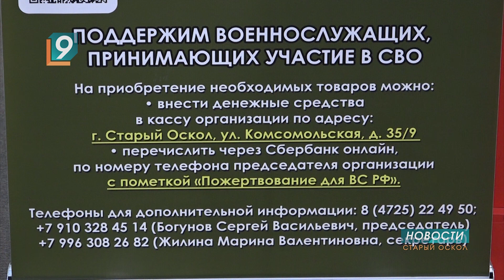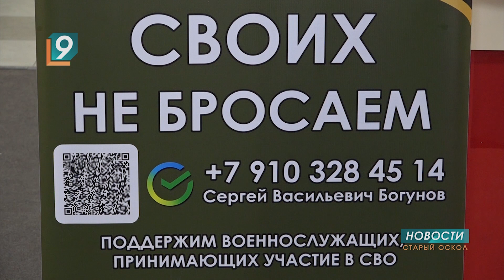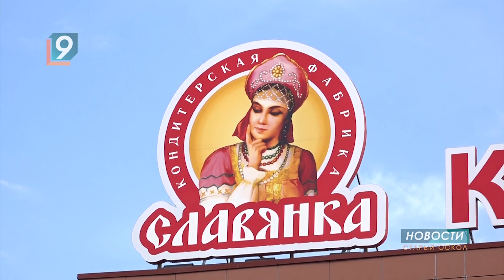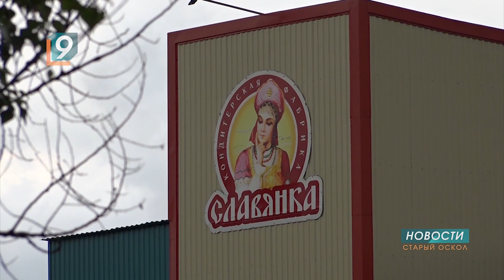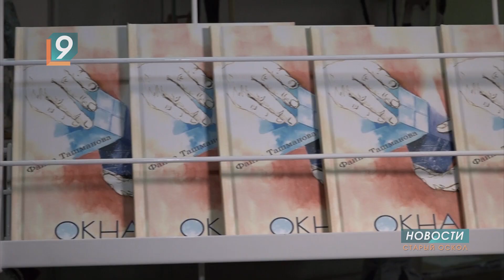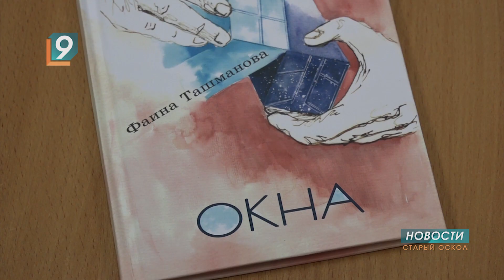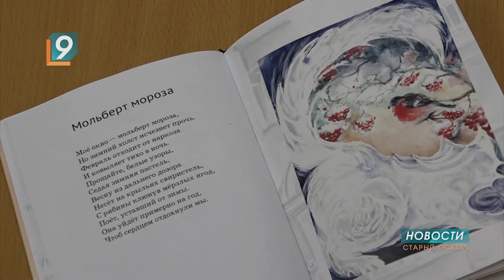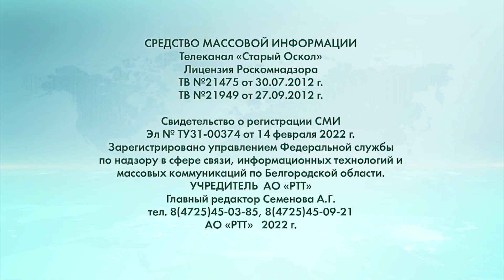Новости Старого Оскола от 24 ноября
Сегодня в выпуске:
- «Своих не бросаем». Помочь участникам СВО теперь можно в старооскольских аптеках и ТЦ.
- В Белгороде ввели дополнительную выплату семьям погибших военнослужащих.
- Юные старооскольские музыканты выступили со звёздами мировой сцены.
- Сладкий юбилей: «Славянка» отмечает 90-летие.
- «Уловлю душою как радаром, что в густой скрывается тиши…» В библиотеке им.Пушкина представили сборники стихов Фаины Ташмановой.